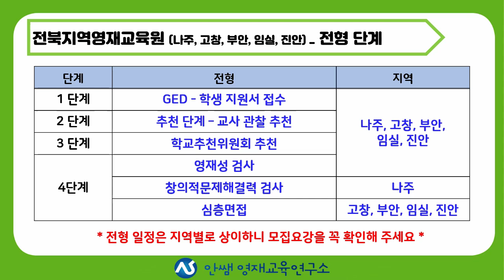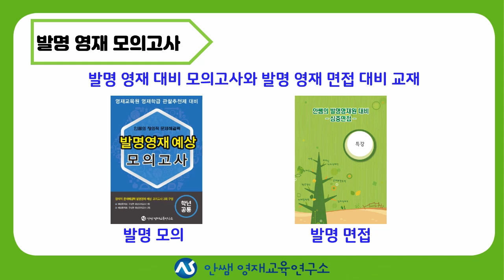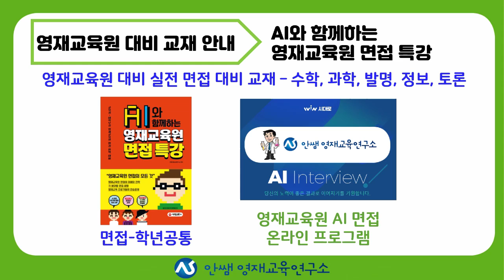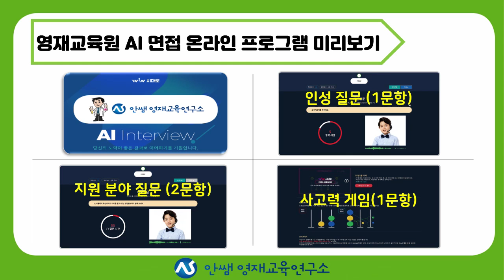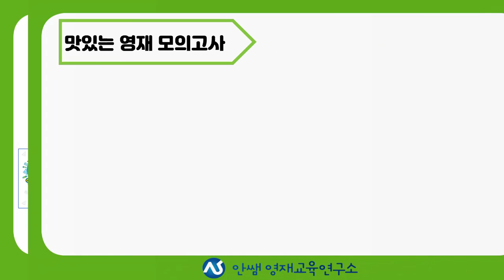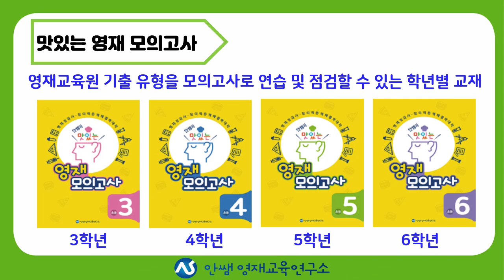전북교육청 영재교육원 | 나주 | 고창 | 부안 | 임실 | 진안 | 초등영재 | 중등영재 | 영재원 준비 | 모집요강 | 안쌤영재교육연구소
2021 전북지역 교육청 영재교육원 모집 요강입니다.

나주, 고창, 부안, 임실, 진안 등 전북지역 통합 모집 요강 입니다.

각 지역마다 지원 분야에 조금 씩차이가 있습니다.
이번 영상은 공통 지원 분야를 표기하였으니
지역별 모집요강 꼭 확인해 주세요!

모집 요강의 중요한 부분과 학년별, 지원 분야별로 교재를 추전하오니
영상을 확인해 주세요!